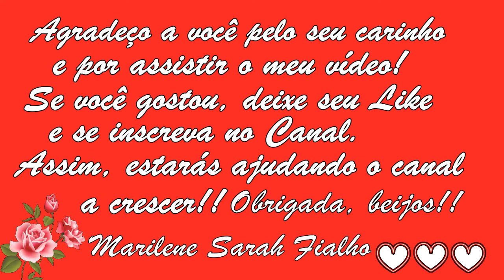Acaba com Inflamações nas Juntas, Dores nas Articulações, Artrite, Reumatismo, Vasculite...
Bjss 💖💖🌺🌺